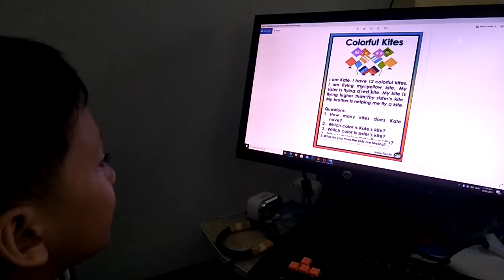Reading Comprehension grade 2 pupil ( Part 3 ) color full kite